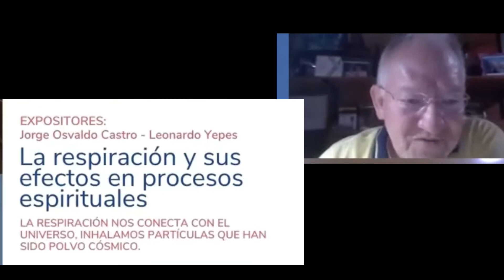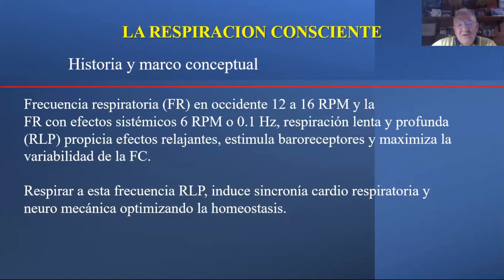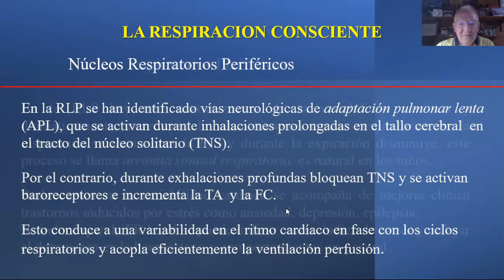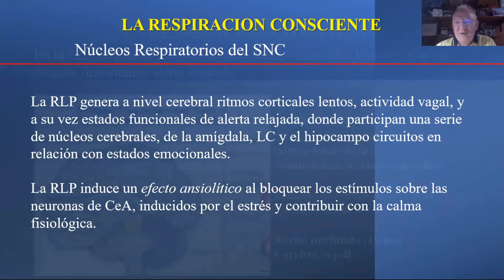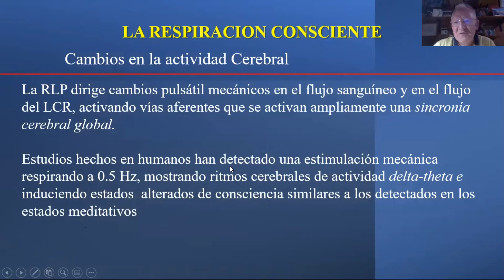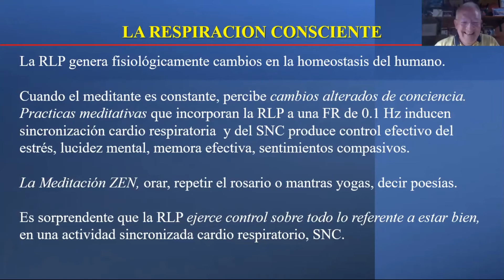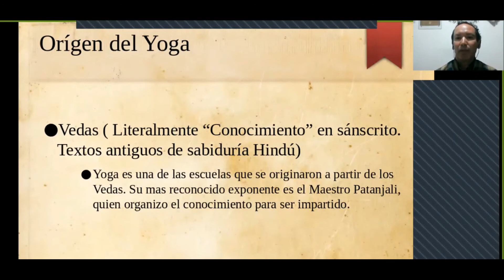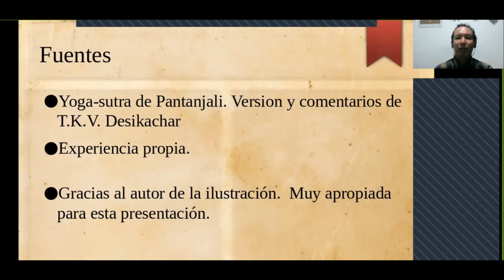LA RESPIRACION Y SU EFECTO EN PROCESOS ESPIRITUALES - Diálogos con sentido y esperanza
La respiración nos conecta con el universo, inhalamos partículas que han sido polvo cósmico.
Por eso  culturas ancestrales han diseñado técnicas de respiración consciente como herramientas para contribuir con nuestro desenvolvimiento espiritual.

EXPOSITORES: Jorge Osvaldo Castro y Leonardo Yepes